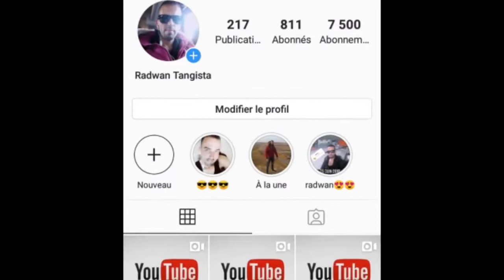الى حرت ومعرفتش اشنو ديري العشاء جبتلكم ليوم واحد الوصفة زوين وسهلة 👍👍🍹🧆🧆❤️❤️🌹😍a#